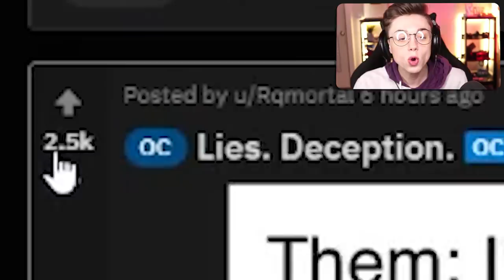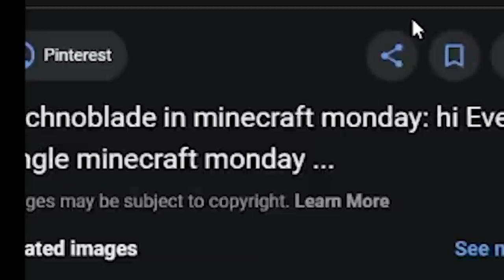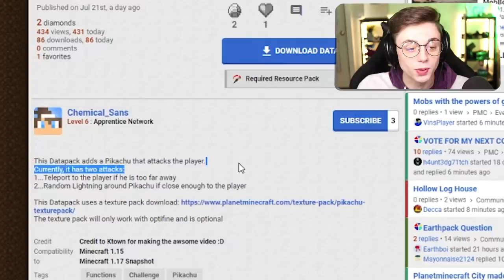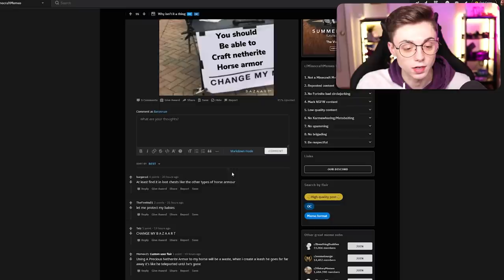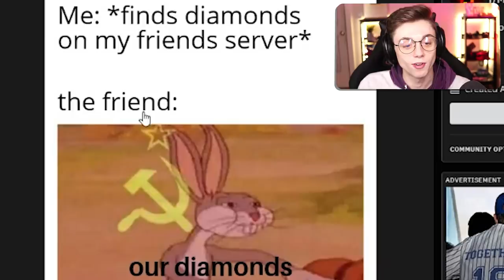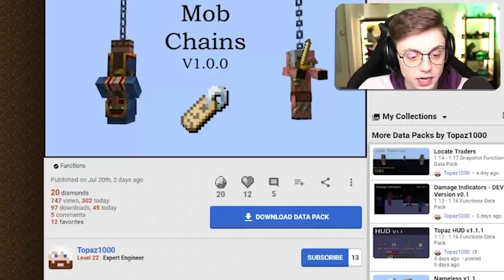Minecraft memes are canceled..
Its friday

--- Equipment ---